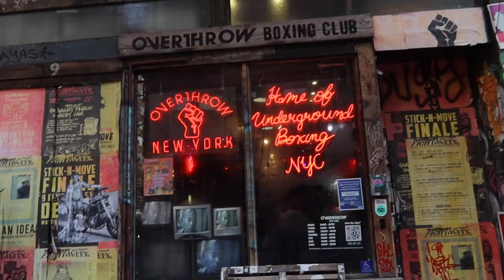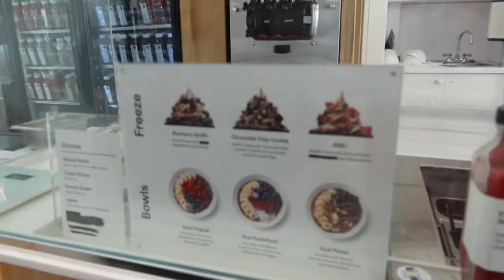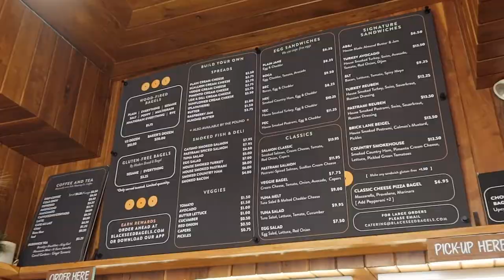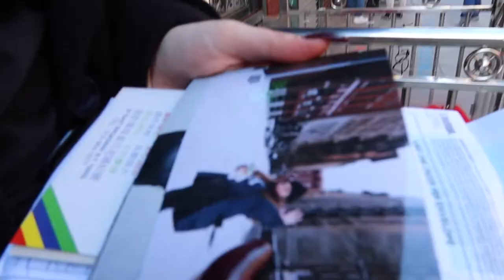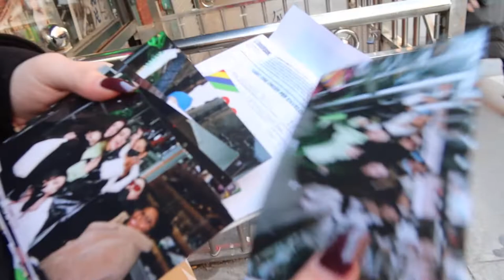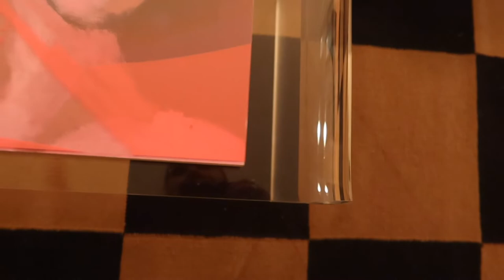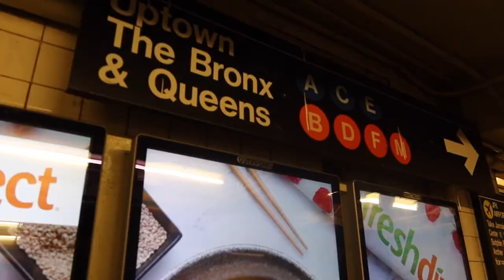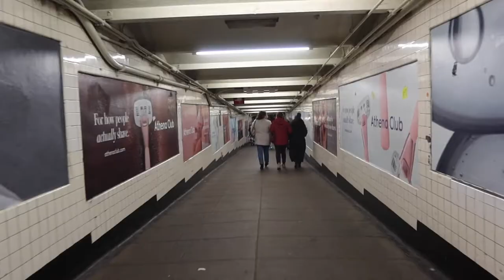Vlog #5: NYC weekend in my life (boxing, shopping, apartment decorating!)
I upload religiously every Sunday and one bonus video during the week, come hang out xx

Emvalf.com
My Equipment:

What I shoot with (pics):
Hard drive i use to store all my content: